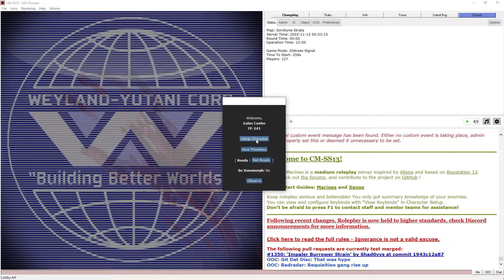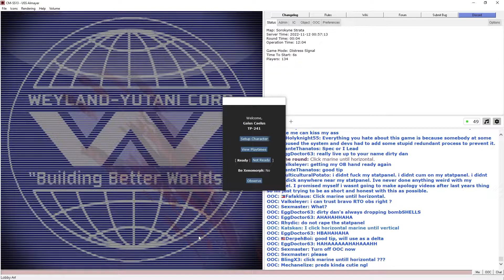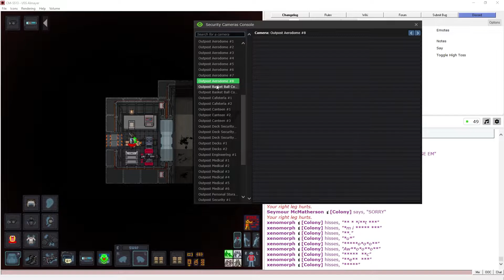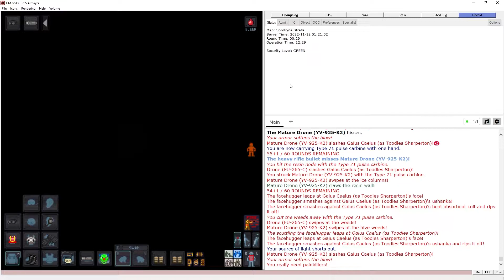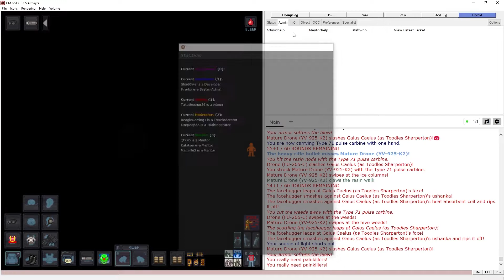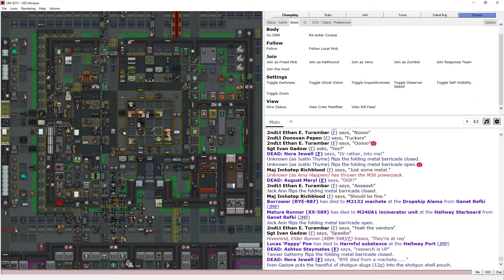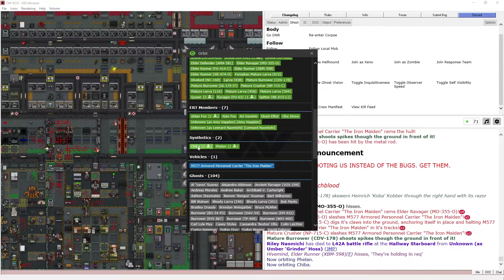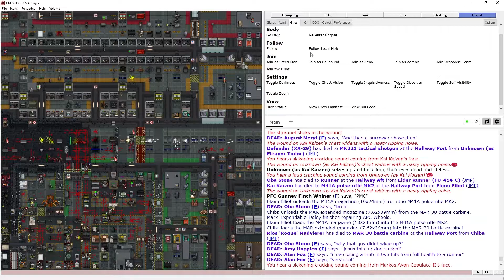Clowning Impaler Monoculture - Let's Play Space Station 13 Colonial Marines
A survivor round! Tried to pull off a Clown meme on Soro, but I got denied by Xenos making a hive in the way. So I joined in on the latest craze of playing an Impaler Burrower (one of like, 10 in the Hive!). We were truly a monoculture of spikes. Due to the sheer number of Xenos we pushed onto the ship where I promptly died to a Synth body block.

But speaking of Synths, a CLF Synth ERT member turned out to be very robust this day. They managed to survive long enough ot be ganked by an entire Hive!

Joined the game at roundstart, played as a Survivor (Political Prisoner), then some Xenos - Drone, Burrower (Impaler), Sentinel
Map: Sorokyne Strata